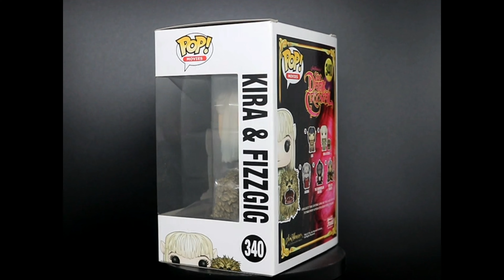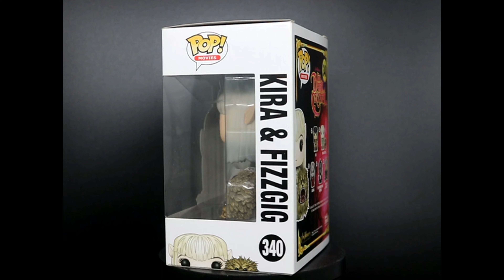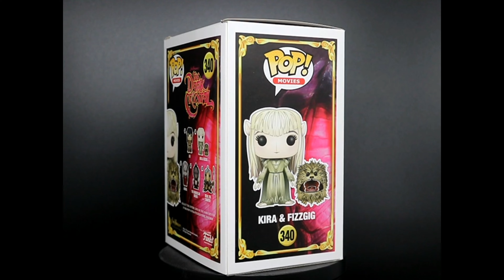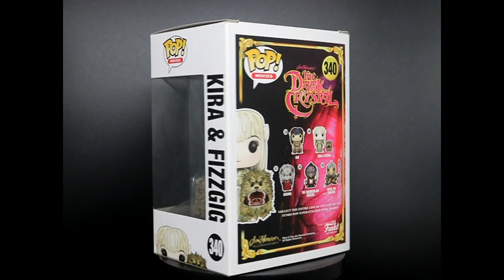340 ∘ Kira and Fizzgig ∘ The Dark Crystal∘ Funko Pop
🇩🇪 Kira und Fizzgig sind zwei Charaktere aus dem Fantasyfilm "Der dunkle Kristall" von Jim Henson. Kira ist eine Gelfling, eine elfenähnliche Kreatur, die zusammen mit dem Protagonisten Jen die Hauptrolle im Film spielt. Sie ist mutig, einfallsreich und hat eine tiefe Verbindung zur Natur und zu den mystischen Wesen des Landes Thra. Kira besitzt die Fähigkeit, mit Tieren zu kommunizieren und hat einen treuen tierischen Begleiter namens Fizzgig. Fizzgig ist eine kleine pelzige Kreatur mit scharfen Zähnen und einem frechen, aber liebenswerten Charakter. Er ist loyal gegenüber Kira und schützt sie vor Gefahren, auch wenn er manchmal etwas tollpatschig ist. Zusammen bilden Kira und Fizzgig ein unschlagbares Team, das Jen auf seiner Reise begleitet, um den dunklen Kristall wiederherzustellen und das Gleichgewicht in Thra wiederherzustellen. Ihre Abenteuer führen sie durch gefährliche Landschaften und bringen sie in Kontakt mit verschiedenen magischen Wesen und Bedrohungen. Kira und Fizzgig sind beliebte Charaktere bei Fans des Films "Der dunkle Kristall" aufgrund ihrer einzigartigen Persönlichkeiten und ihrer starken Bindung zueinander. Ihre Freundschaft und ihre Tapferkeit machen sie zu unvergesslichen Figuren in der Welt von Thra und haben dazu beigetragen, dass der Film zu einem zeitlosen Klassiker des Fantasygenres geworden ist.

🇺🇸 / 🇬🇧 Kira and Fizzgig are two characters from the fantasy film "The Dark Crystal" by Jim Henson. Kira is a Gelfling, an elf-like creature who stars in the film alongside protagonist Jen. She is brave, resourceful and has a deep connection to nature and the mystical beings of the land of Thra. Kira has the ability to communicate with animals and has a loyal animal companion named Fizzgig. Fizzgig is a small furry creature with sharp teeth and a cheeky but lovable personality. He is loyal to Kira and protects her from danger, even if he is a bit clumsy at times. Together, Kira and Fizzgig form an unbeatable team, accompanying Jen on his journey to recover the Dark Crystal and restore balance to Thra. Their adventures take them through dangerous landscapes and bring them into contact with various magical creatures and threats. Kira and Fizzgig are popular characters among fans of the film The Dark Crystal due to their unique personalities and strong bond with each other. Their friendship and bravery make them unforgettable characters in the world of Thra and have helped make the film a timeless classic of the fantasy genre.

🇪🇸 Kira y Fizzgig son dos personajes de la película de fantasía "The Dark Crystal" de Jim Henson. Kira es una Gelfling, una criatura parecida a un elfo que protagoniza la película junto a la protagonista Jen. Es valiente, ingeniosa y tiene una profunda conexión con la naturaleza y los seres místicos de la tierra de Thra. Kira tiene la capacidad de comunicarse con los animales y tiene un compañero animal leal llamado Fizzgig. Fizzgig es una pequeña criatura peluda con dientes afilados y una personalidad descarada pero adorable. Es leal a Kira y la protege del peligro, aunque a veces es un poco torpe. Juntos, Kira y Fizzgig forman un equipo inmejorable, acompañando a Jen en su viaje para recuperar el Cristal Oscuro y restablecer el equilibrio en Thra. Sus aventuras los llevan a través de paisajes peligrosos y los ponen en contacto con diversas criaturas mágicas y amenazas. Kira y Fizzgig son personajes populares entre los fanáticos de la película The Dark Crystal debido a sus personalidades únicas y su fuerte vínculo entre ellos. Su amistad y valentía los convierten en personajes inolvidables en el mundo de Thra y han ayudado a hacer de la película un clásico atemporal del género fantástico.